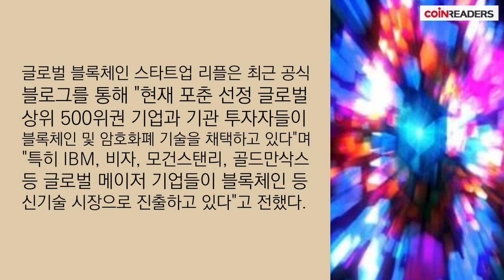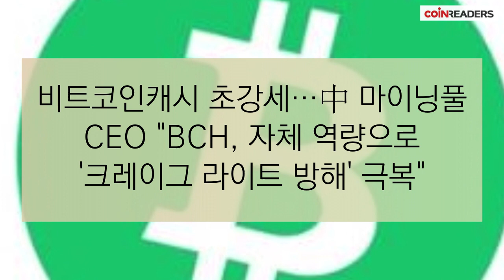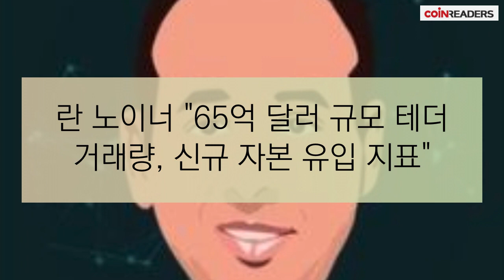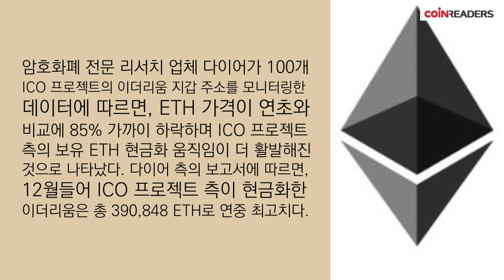비트코인캐시 초강세…中 마이닝풀 CEO "BCH, 자체 역량으로 '크레이그 라이트 방해' 극복"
[말말말] 12월21일 암호화폐 말말말

리플 "글로벌 TOP 500 기업, 블록체인·암호화폐 도입"

WSJ "ICE 비트코인 선물 거래 청신호"

란 노이너 "65억 달러 규모 테더 거래량, 신규 자본 유입 지표"